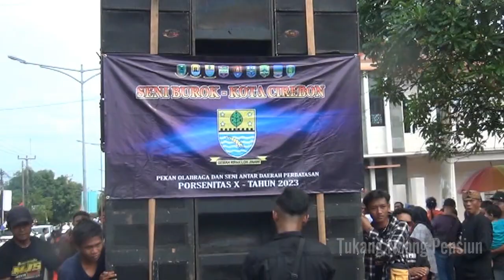KESENIAN BUROK DARI CIREBON ARAK ARAKAN ULANG TAHUN MAJALENGKA YG KE 533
Ulang Tahun Majalengka yg Ke 533